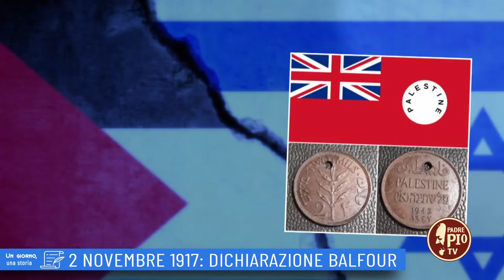2 novembre 1917: Dichiarazione Balfour (Un giorno, una storia 2 novembre)